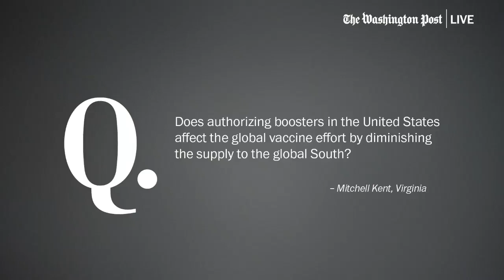Gavi Chair José Manuel Barroso on impact of booster campaigns on global vaccine efforts:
“If you have more boosters, you have less for the rest. But… you are seeing an increase in production. So hopefully there will be enough doses for boosters… but also for delivery in the so-called global south.”